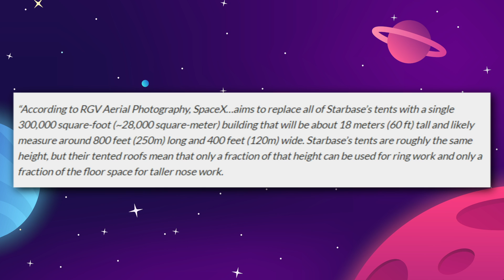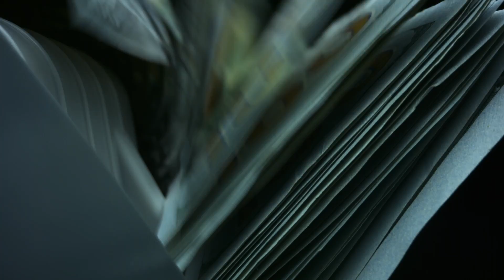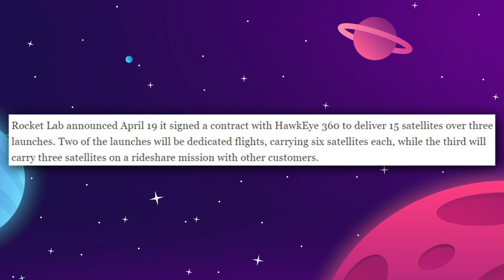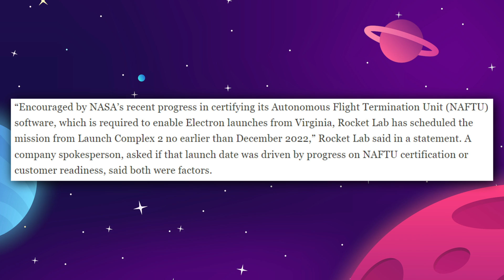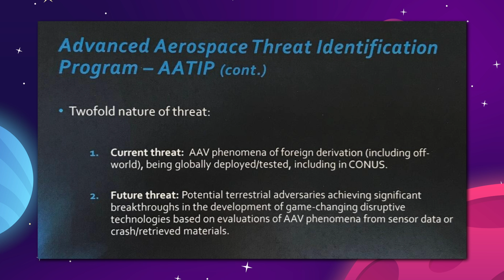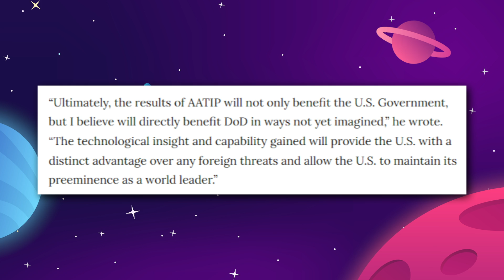New SpaceX Starship Factory Revealed!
New SpaceX Starship Factory Revealed! Booster 7 doesn't hold up well in its first test, China's Deep Blue Aerospace gets funded, Rocket Lab's Electron launches from Virginia and the government was considering Nuking the moon?

Last Video: What The First Year In A Lunar Colony Will Be Like

0:00 Intro
0:31 Booster 7 Damage
1:54 Starship Factory Going Up!
4:02 China Funding Private Space Companies!
5:20 Electron Launches From Virginia
6:56 Secret Government Space Weapons